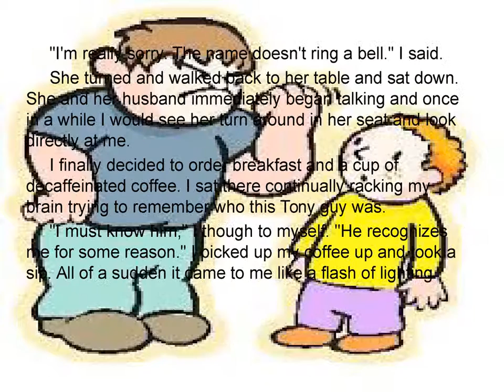Roger Dean Kiser THE BULLY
BY: Ella